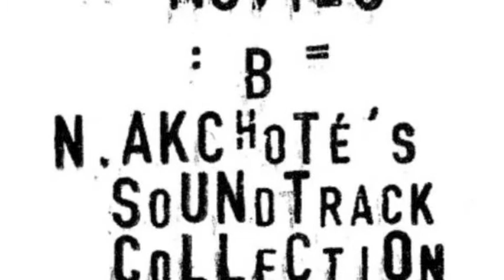Noël Akchoté ‎-- Movies (B) : Jacks & Jerks.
From The Album:

LabelNoël Akchoté Downloads ‎-- MSB2
Series: MOVIES (Noël Akchoté's Soundtrack Collection) -- MS
Format: 12 × File, MP3, Album, 256 kbps
Released: 11 Mar 2011
Distributed By -- Believe Digital -- BL184856

Credits
  Artwork -- Noël Akchoté
  Composed By -- Noël Akchoté
  Electric Guitar -- Noël Akchoté
  Mixed By -- Chris Janka
  Producer -- Noël Akchoté
  Recorded By -- Chris Janka
Notes

Recorded in Wien (At) by Chris Janka (November 2005).